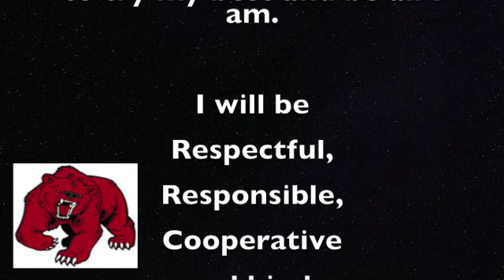WBIS NEWS 3:31:21 SD 480p